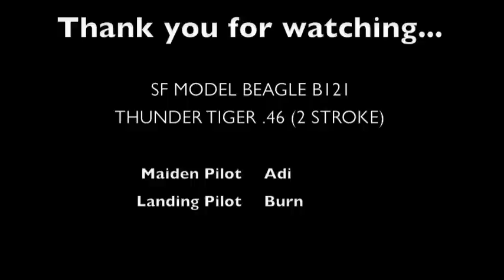Scalorflyerz - SF Model Beagle B121 Maiden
SF Model Beagle B121 Maiden at Sejingkat...Flown by Adi...Landing by Burn...